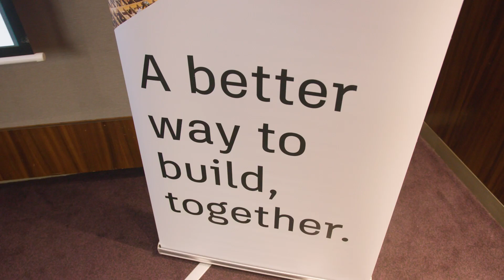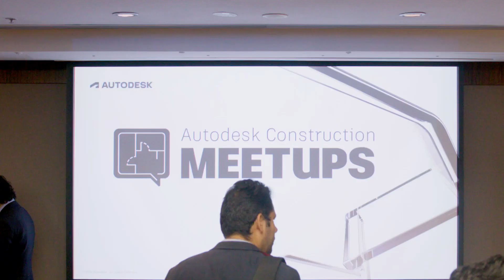Meet Us in Sydney, Australia | Autodesk Construction Cloud Meetups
Embracing the future of technology in AEC today!
Here's a sneak peek into how Autodesk is at the forefront of AI and Quantum Computing advancements, revolutionizing the construction industry.

Don't miss our in-person meetup in Sydney, Australia, where we will connect with industry leaders and discuss the future of construction in APAC.